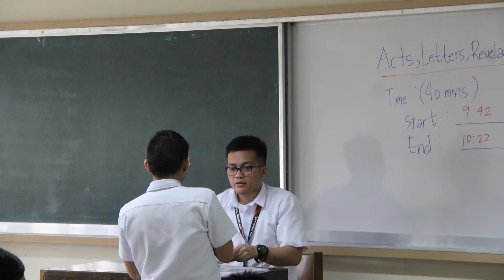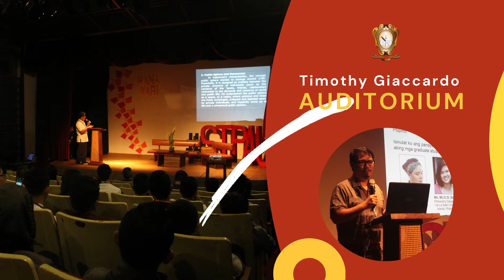ST PAUL SEMINARY FOUNDATION - ST PAULS INSTITITUTE OF COMMUNICATION STUDIES (AY 2021-2022)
ST PAUL SEMINARY FOUNDATION - ST PAULS INSTITITUTE OF COMMUNICATION STUDIES (AY 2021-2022) - Trailer of the Higher Education Institute offering degree courses in Communication and Philosophy